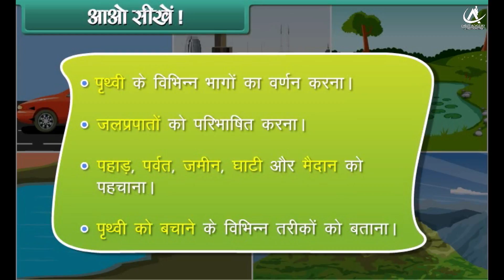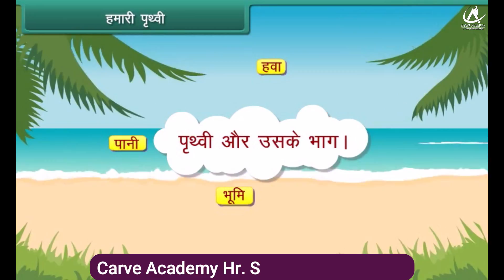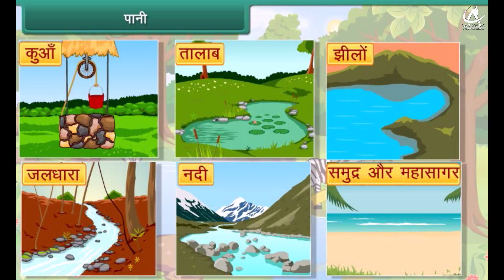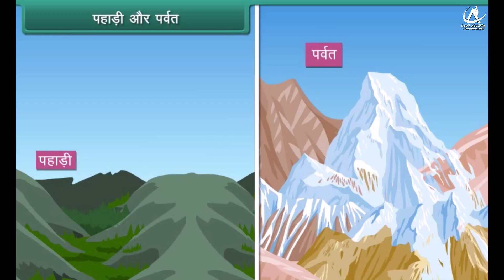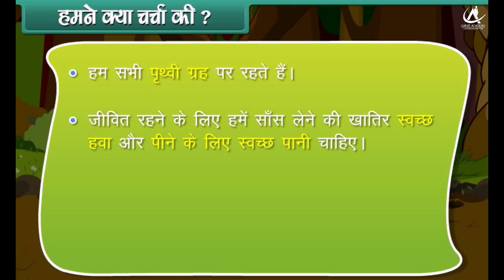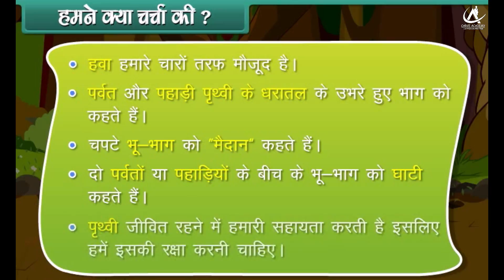Our Earth, Class-2nd, Subject-EVS, In Hindi